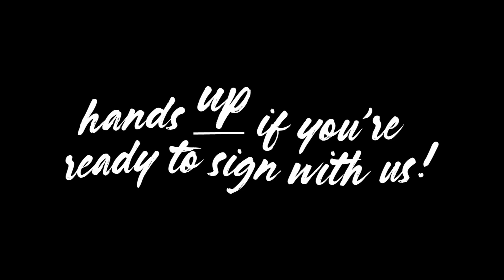Parents of Deaf children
Brad and Bridget share some tips!

NZSLweek.org.nz